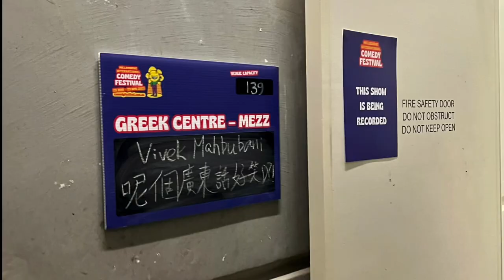(329) Vivek Mahbubani I'm funnier in Cantonese 呢個廣東話好笑D?! (Hong Kong) 🇭🇰😀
11-23 April 2023

Vivek Mahbubani I'm funnier in Cantonese 呢個廣東話好笑D?! (Hong Kong) 🇭🇰😀
Venue: Greek Centre - Mezz

The only Cantonese comedy show at the Festival is here! 廣東話棟篤笑終於返嚟墨爾本喜劇節喇!

香港既棟篤笑表演者阿TIM就嚟墨爾本
佢喺5月5-6日，將會喺墨爾本進行一個廣東話棟篤笑演出

📅 日期: 2023年5月5日至6日
📍 地點: The Butterfly Club
大家有興趣，記得去支持吓佢

for Support Q story